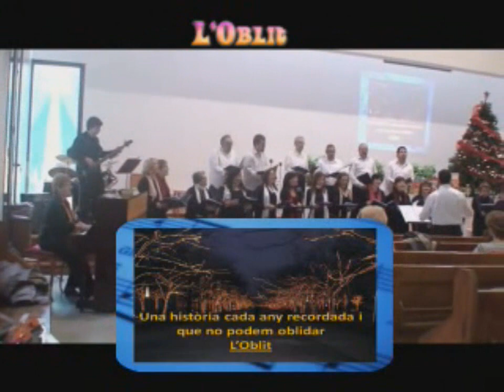L'Oblit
Coral Redemptor
Director Javier Carrion
Subdireccio Anna Cortés i Alicia Osés
Bateria: Marc Vidal
Baix: Abram Cortés